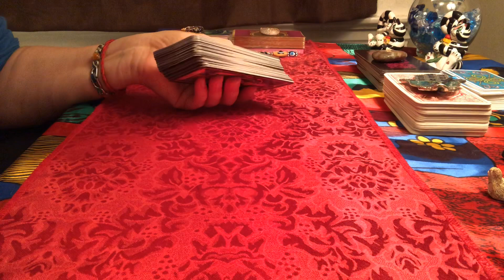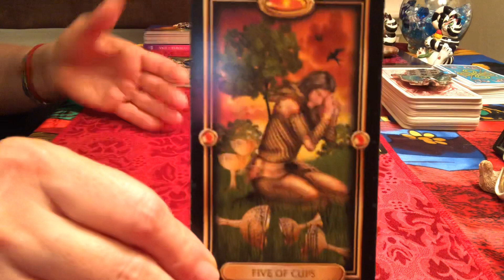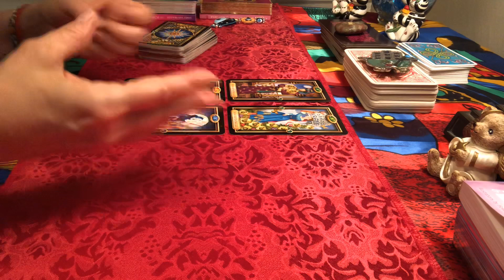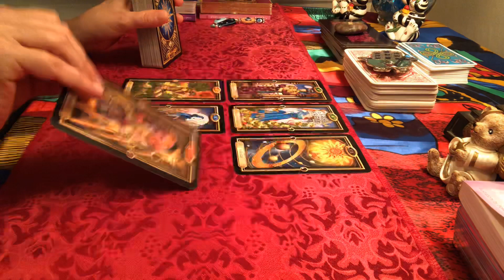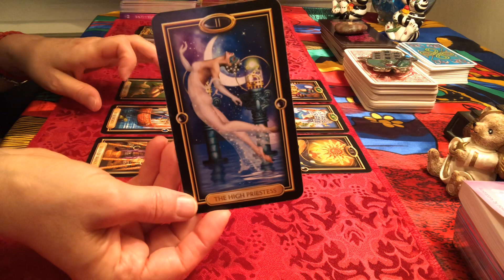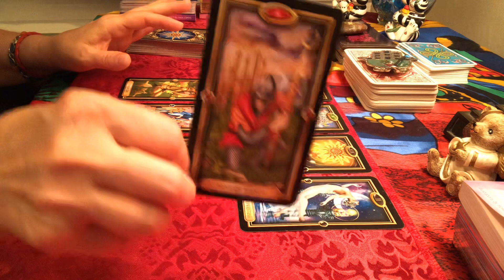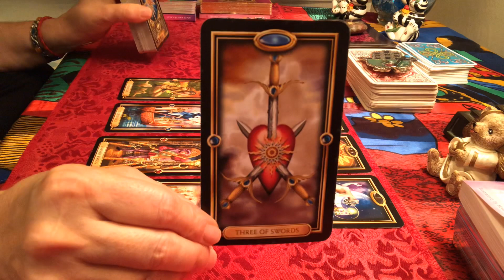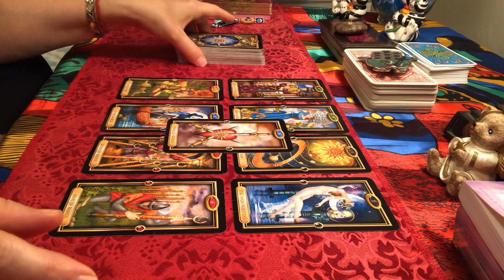Scorpio - September Finance Tarot Card Reading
Tarot card reading for September 2019 - general Tarot card reading - may or may not resonate with each viewer on the channel

15 minute Question based - $15
25 minute Question based - $25
35 minute Question based $35